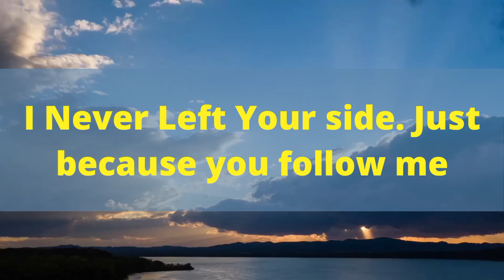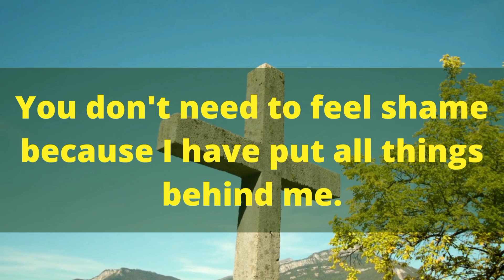Prophetic Message for You | Gods Message Today | God Shares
1. God message for me today
2. God message for me
3. God message
4. God's message
5. God message for you
6. Message from god
7. God blessings message
8. Jesus message
9. God's message for me today
10. God message tarot
11. God's message for me
12. God's message today
13. Message of god
14. God thoughts
15. God message for you today
16. God's message for you
17. Message from the universe
18. Urgent message from god
19. Universe Message
20. Faith quotes
21. Jesus quotes
22. God Blessings message
23. Joel Osteen
24. Bible quotes
25. Bible message
26. Quotes god
27. Godly quotes
28. Bible god quotes
29. Life quotes
30. Faith god quotes
31. Christian Motivation
32. The Lord Helps
33. God Shares